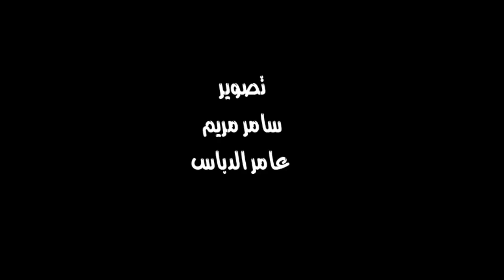العيد بالتفاؤل والاستبشار سماحة الشيخ رجب ديب العيد بالتفاؤل والاستبشار 03 10 2014